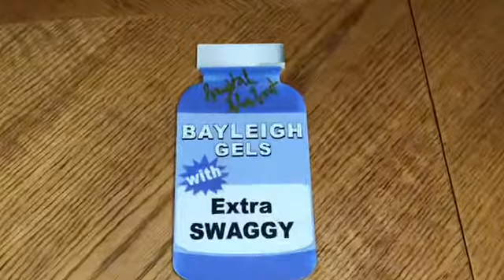Big brother 20 | FESSY SENT ME A PACKAGE, COME SEE WHAT I GOT!